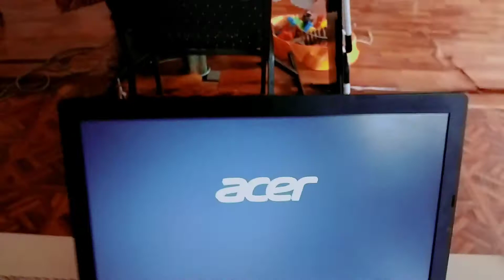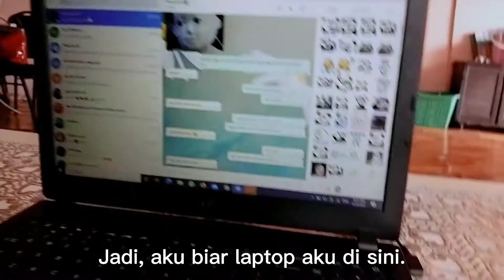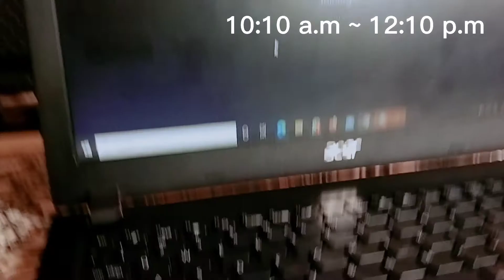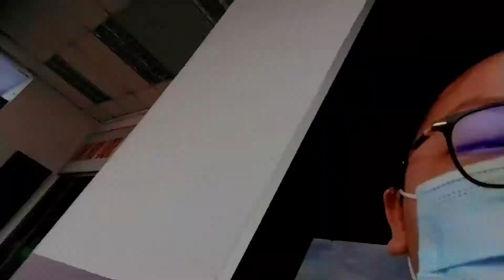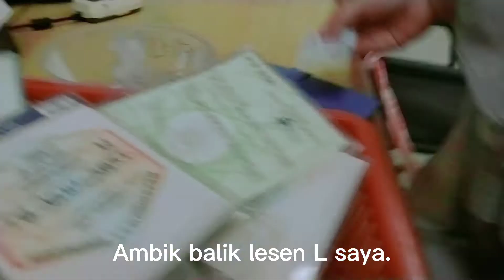My Very First Vlog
Music I Used In This Video And A Lot Of Background Music Can Be Found In Capcut!

Apps Editing I Used In This Video:
√ Capcut

Music During The Intro And Background Music Is Not Mine.

Mr. Trololo original upload
35,431,244 views

RealPapaPit
Published on 26 Nov 2009
Я очень рад, ведь я, наконец, возвращаюсь домой.

Оригинальный клип.

Исполняет Эдуард Хиль.
Music in this video
Listen ad-free with YouTube Premium
Song
Трололо И Trololo Song И Я Очерь Рад, Ведь Я Наконец Возвращаюсь
Artist
Эдуард Хиль
Album
[Merlin] Ultra Music, [Merlin] XelonEntertainment (on behalf of Megaliner Records); PEDL, UMPI, ASCAP, Ultra Publishing, Sony ATV Publishing, ООО Медиалайн / Medialine LLC, LatinAutorPerf, LatinAutor - UMPG, UNIAO BRASILEIRA DE EDITORAS DE MUSICA - UBEM, LatinAutor, and 16 music rights societies
Song
Trololo Song
Artist
Mr. Trololo
Album
Trololo Song
[Merlin] Ultra Music (on behalf of Ultra Records); LatinAutorPerf, LatinAutor, ASCAP, UNIAO BRASILEIRA DE EDITORAS DE MUSICA - UBEM, LatinAutor - UMPG, Ultra Publishing, and 15 music rights societies